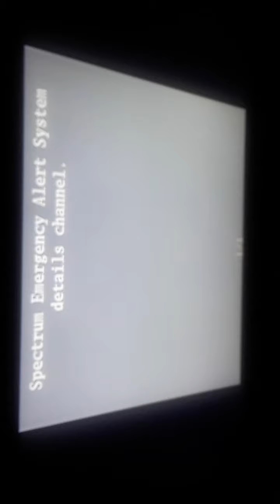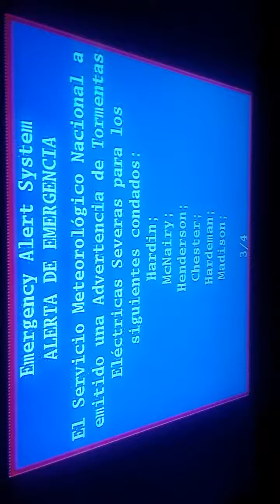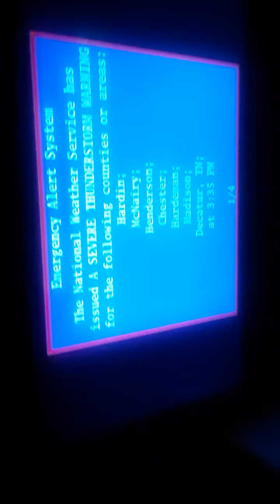EAS And Storm Siren Alert: Severe Thunderstorm Warning 5/3/2020 3:40 PM